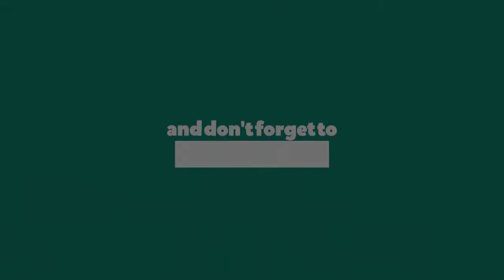Tristan Thompson And Lani Blair 2018 _ Lani Blair New Boyfriend